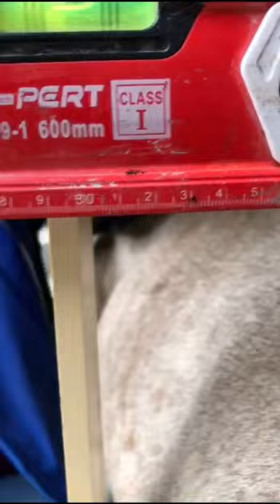Кочкары в продаже🔥Доп инфа по тел: ☎️